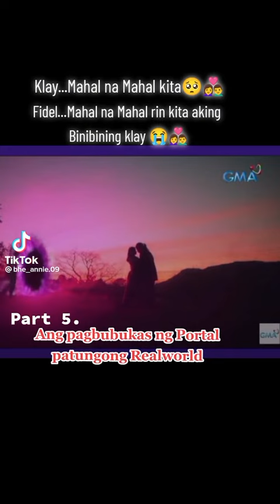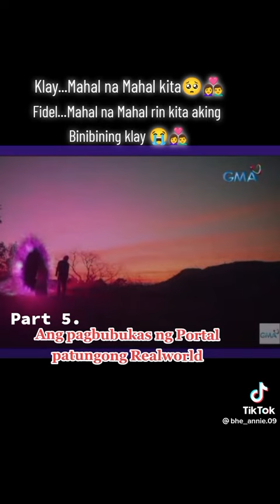Paalam Fidel Mahal na Mahal ka namin